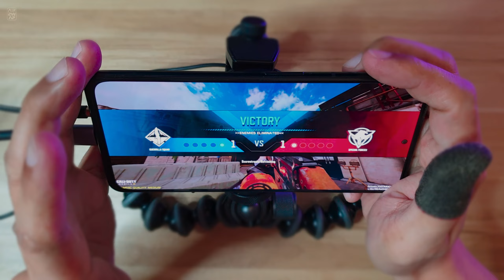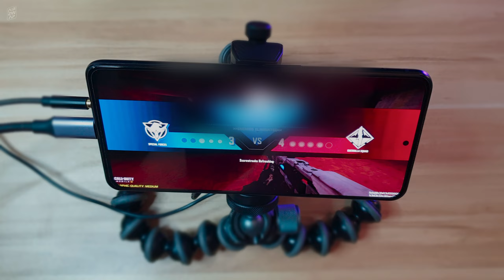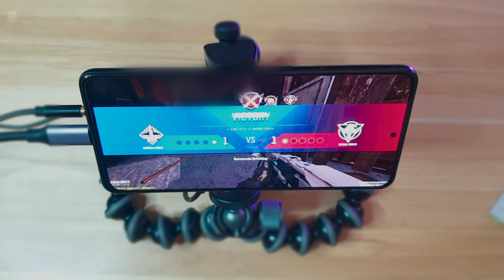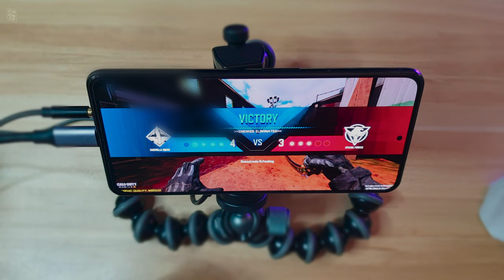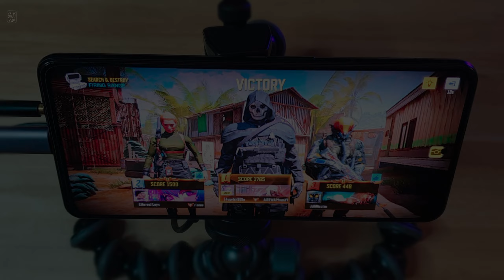What 100,000 Kills as Sniper Looks Like in Call of Duty: Mobile...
16 KILLS  Search and Destroy (Intense Ace Clutch) + Satisfying Clutches 5 Finger Claw Handcam Gameplay on Black Shark 4 in Call of Duty: Mobile

SHOP MY GEARS ON AMAZON 🛒
★ APPLE IPAD PRO 11 INCH
★ BLACK SHARK 4
★ Black Shark Fun Cooler 2 Pro
★ Black Shark Magnetic Cooler - /
★ EKSA E900 Gaming Headset
★ FINGER SLEEVES
★ Elgato HD60 S+
★ PLEXTONE Tablet Gaming Stand
★ PLEXTONE MAGNETIC COOLER
★ FLYDIGI P1 SILVER-CLOTH GAMING FINGER SLEEVE
★ FLYDIGI P1 LITE SILVER-CLOTH

G U N S M I T H
◆ DLQ33 - MIP Light, YKM Combat Stock, FMJ, Bipod, Extended Mag A
◆ LOCUS - YKM Lightweight Short, OWC Skeleton Stock, FMJ, OWC Stopping Power Reload, Stippled Grip Tape